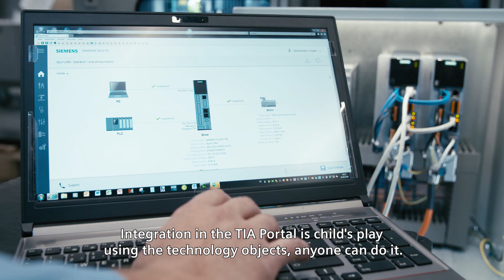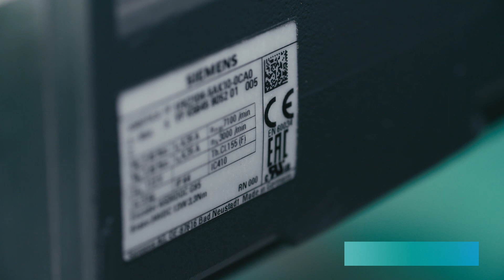SINAMICS S210 servo drive system in use in the equipment manufacturing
SINAMICS S210 with SIMOTICS 1FK2 and OCC, the servo drive system in use at Equipment Manufacturing Plant Erlangen.
Producing SINAMICS S120 showing the benefits:
Easy commissioning via web server and One Button Tuning
Optimized connection system using OCC (one cable connection)
SIMOTICS S-1FK2 motors for increased performance
Integr. safety functions
Optimal interaction with SIMATIC
Worldwide use